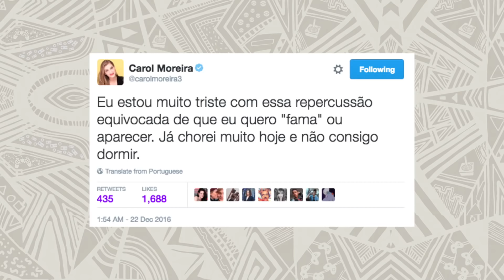CASO VIN DIESEL | FOI ASSÉDIO?